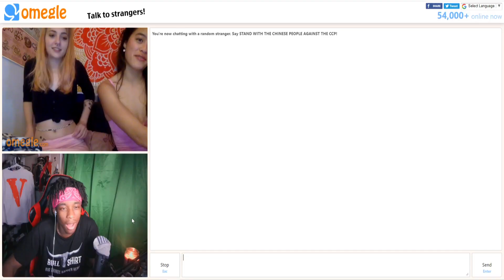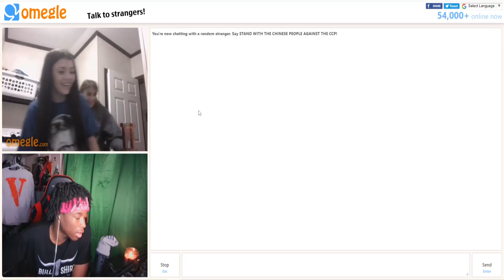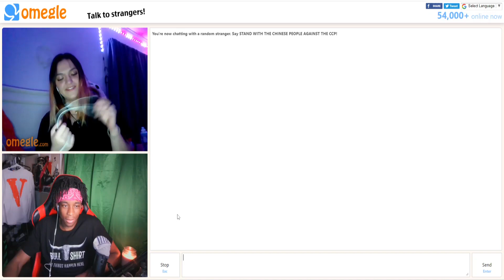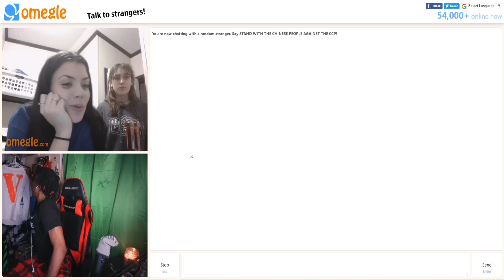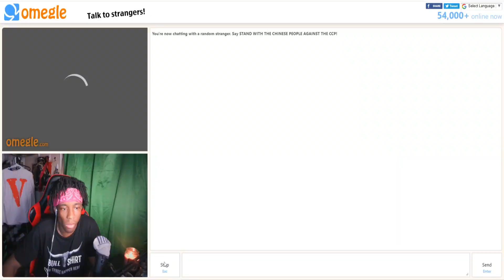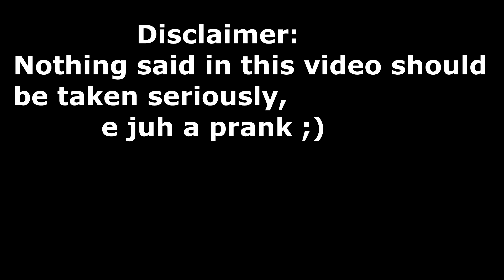Naughty Girls on Omegle want Mykel's Horse C**k